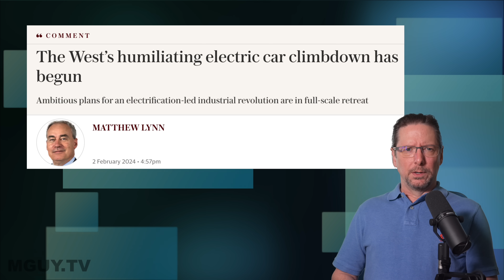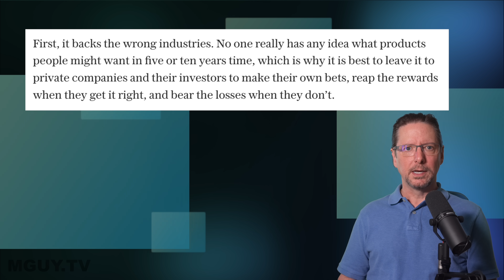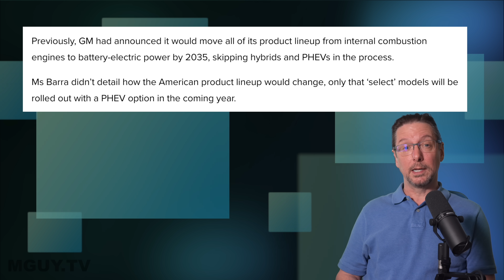Is the relentless EV tide FINALLY starting to turn? | MGUY Australia